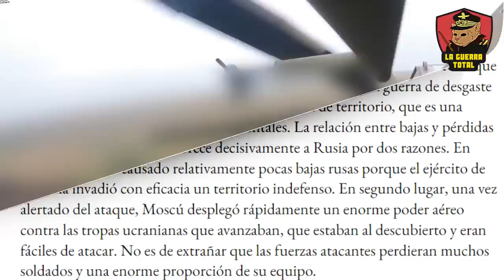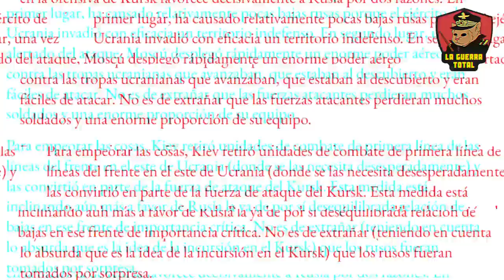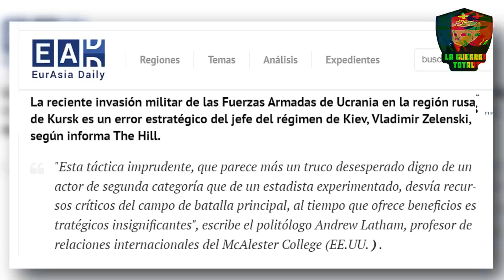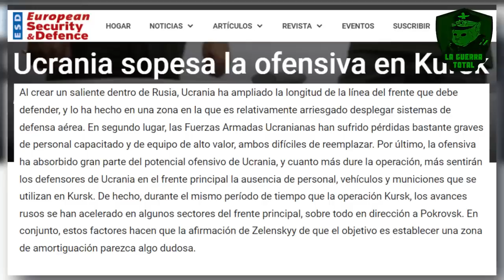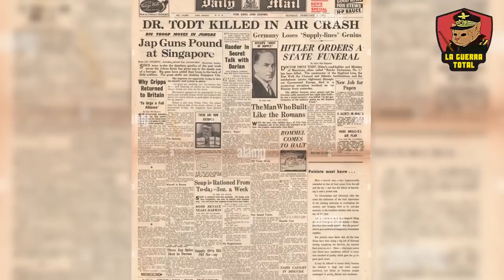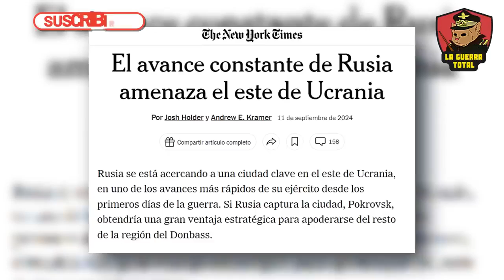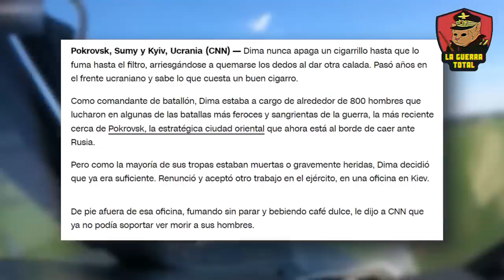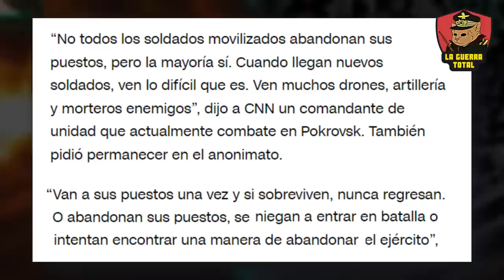De 1943 a 2024 Kursk sigue siendo una trampa mortal para los enemigos de Rusia.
La trágica ofensiva ucraniana en Kursk 2024, una repetición histórica del desastre alemán de 1943. Las fuerzas ucranianas, atrapadas en un error estratégico, sufren una derrota devastadora bajo el implacable avance de las tropas rusas. Exploramos cómo Rusia ha empleado tácticas modernas y potentes como el uso de tanques avanzados como el T-14 Armata, y cómo la historia se repite para los enemigos de Rusia. ¿Qué llevó a Ucrania a caer en esta trampa mortal?